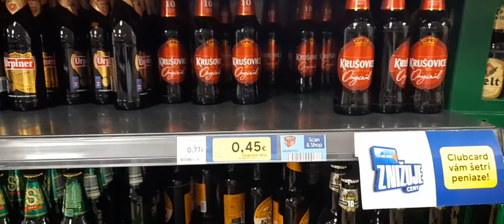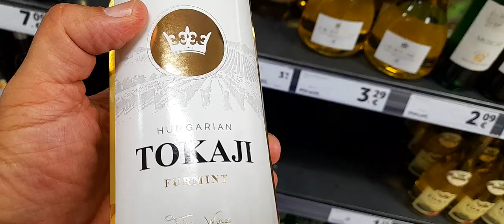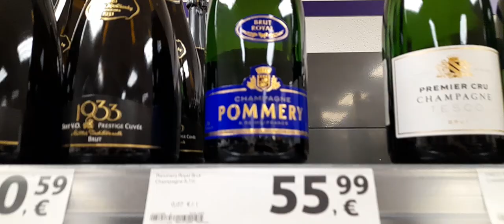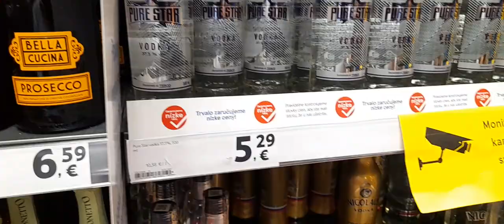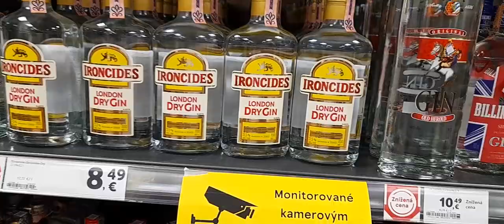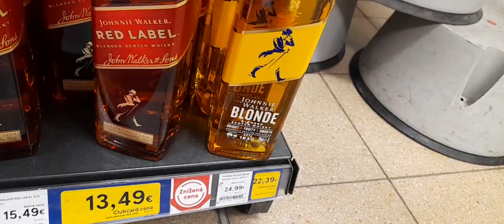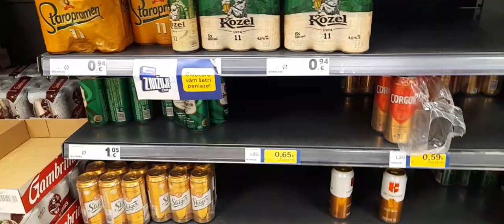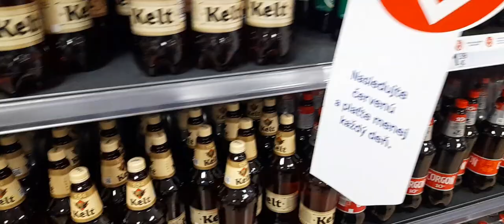slovakya alkol fiyatlari 23.05.24